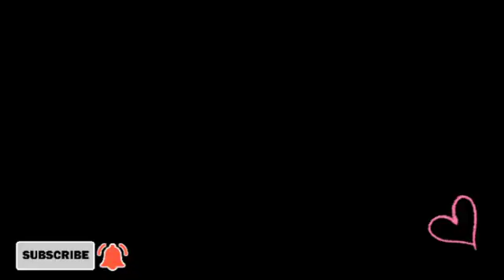Paper Heart Design/ How to Make Heart Chain/Heart Ideas/Easy Tutorial Paper Cut Hearts